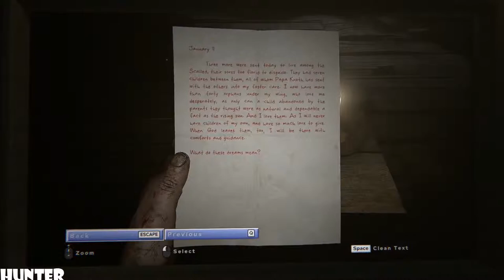Outlast 2 4K AMD RX 580 GAMEPLAY I7 7700K (1080p60FPS) MAX OUT